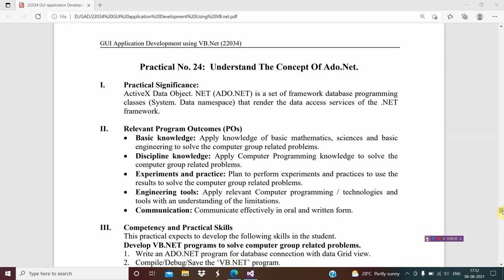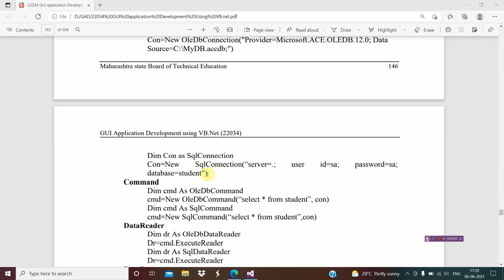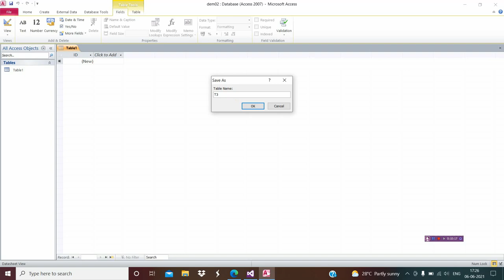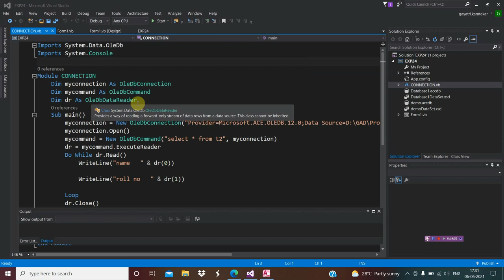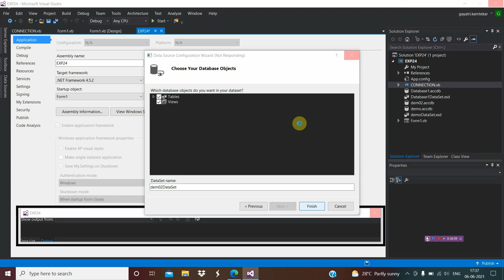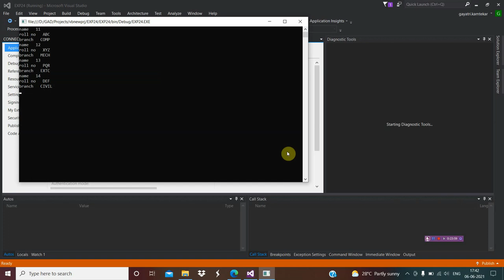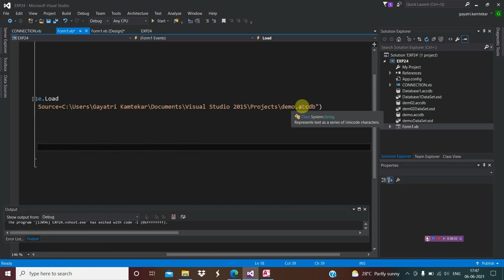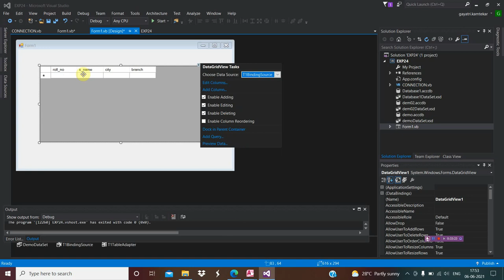Concept Of Ado.Net |How to create & connect MS Access Database to VB.NET | Concept of Data Gridview